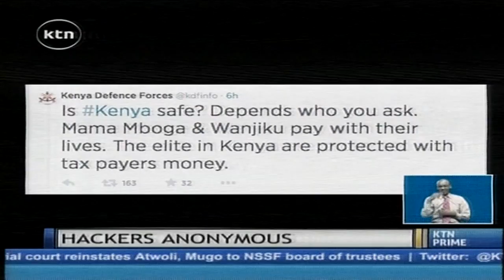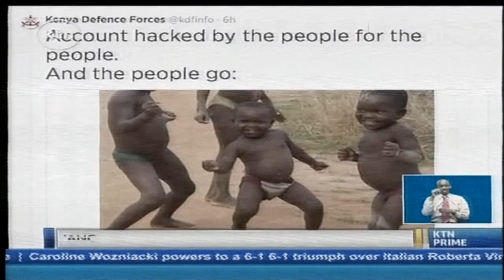Terror now invades cyberspace as KDF twitter acount hacked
The official twitter accounts of the Kenya defence forces and that of its spokesman major Emmanuel Chirchir were infiltrated by a hacking group calling itself 'anonymous'. the hackers then posted inciting messages on the timelines of these two accounts. Security experts are warning of the dangers posed when hackers can gain control of such crucial accounts.